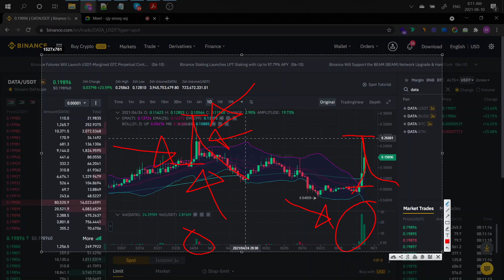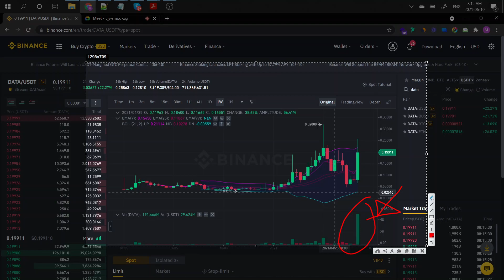DATA - AALLAARM!!!!! LET IT GO NOWWWW!! WHIEL YOU STILL CAN !!! Here's why with my price analysis.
Let's have a look at the Data coin and how it's doing on Binance today and in the coming month.